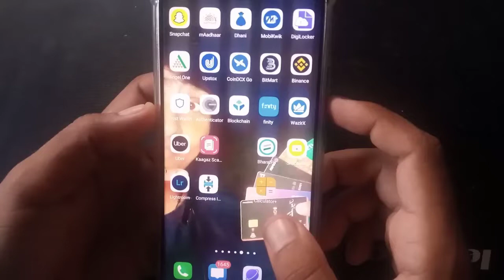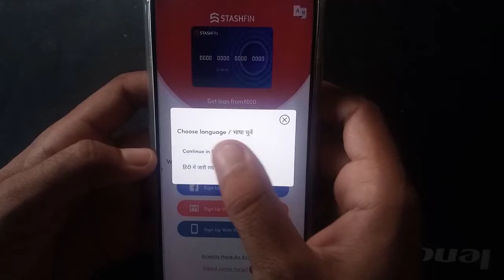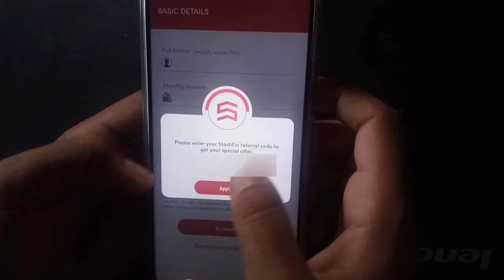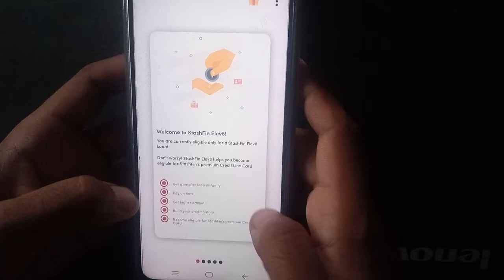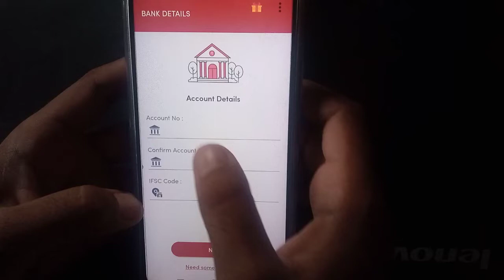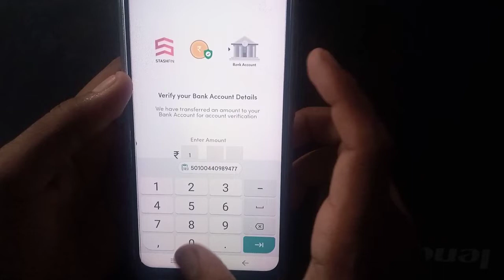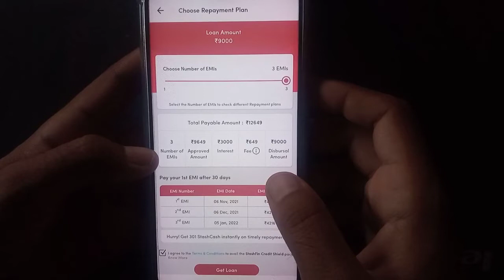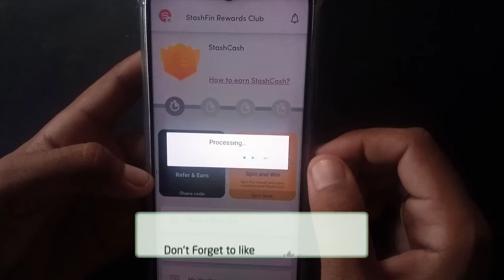StashFin Account open kaise kare | How to apply instant personal loan Stashfin | Stashfin Credit Lin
Refer code:- ZEBFAHEJ

        ➤QUERIES SOLVED
StashFin account open kaise kare
How to open Stashfin account
How to register Stashfin account
instant personal loan
Instant loan
get instant personal loan only your adhar card
instant personal loan online
personal loan
Instant personal loan proof
Easy loan without documents
easy aadhar loan
easy loan in india
Instant loan without document
Instant personal loan with live Proof